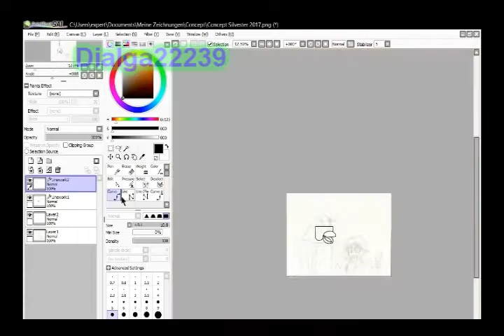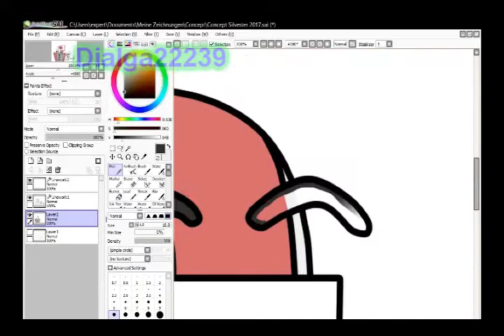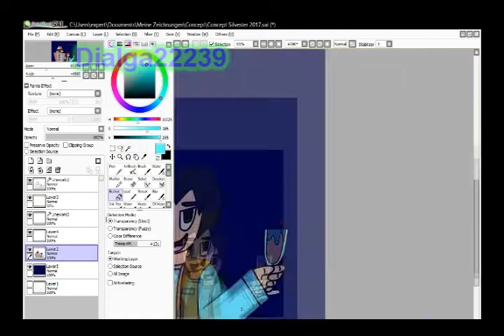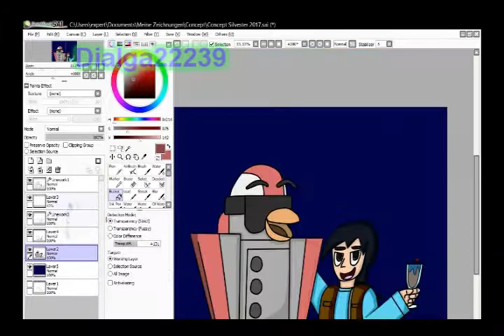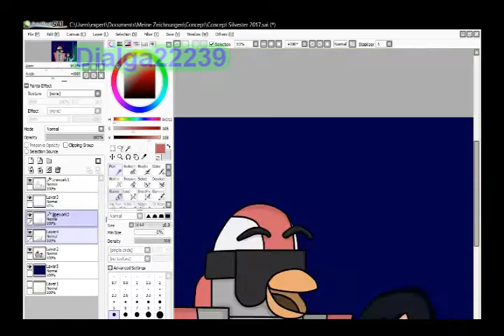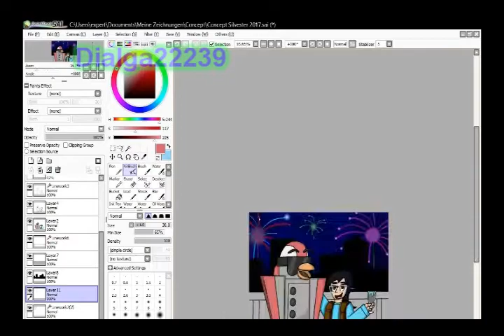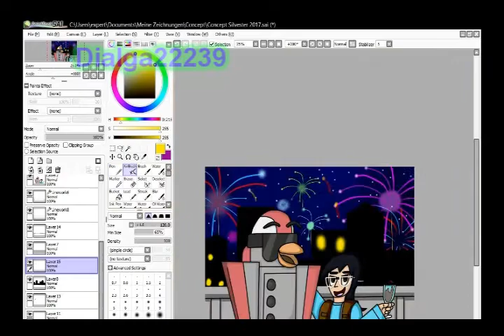Dialga22239's Speedpainting #015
If you don't like the Music, just mute the Video, and don't cry here please.
After along Time I decided to make a Speedpaint. Welp, the Main Reason was that don't had time to Record a Video xD

1. PMD2 - Treasure Town (8-Bit Cover)
2. Great Canyon (Woodwind Cover) by GamerOfTheWinds

No Reuploads are allowed!

Used Tools:
-Mouse
-PT Sai